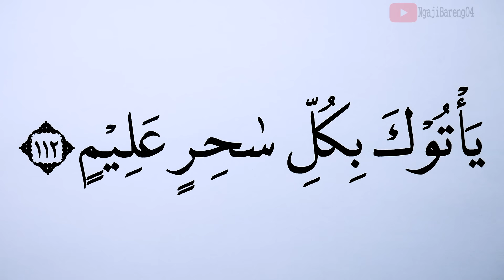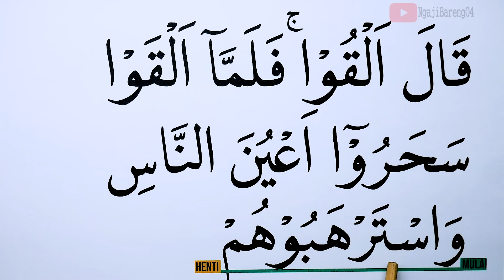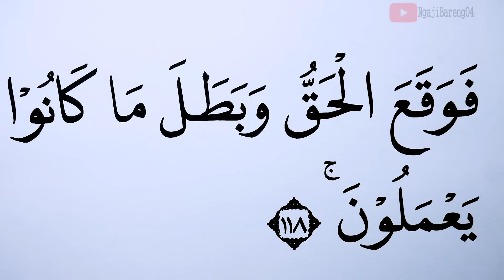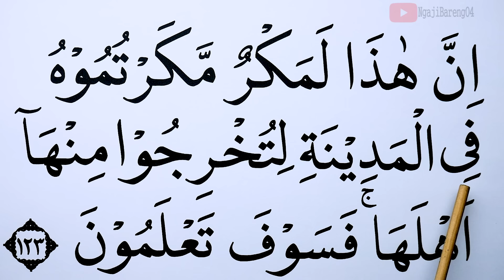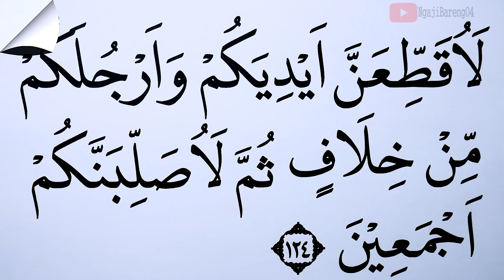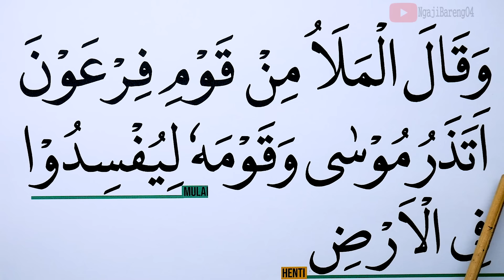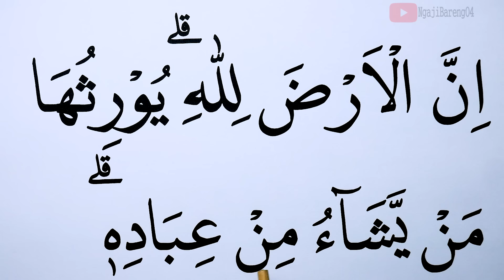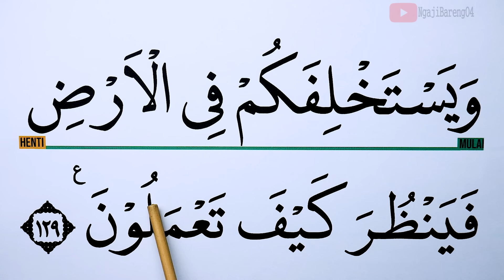KHUSUS LANSIA KHATAM II BELAJAR NGAJI SURAH AL ARAF AYAT 109-129 HURUF EKSTRA BESAR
Versi Ngaji Lansia Khatam II dengan Nada Jiharkah Versi Huruf besar, Tartil dan pelan Ngaji Surah Al Araf ayat 09-129 dari awal sampai akhir.
semoga bermanfaat